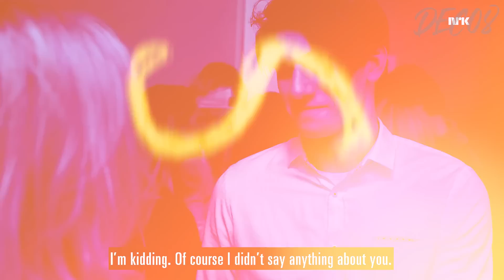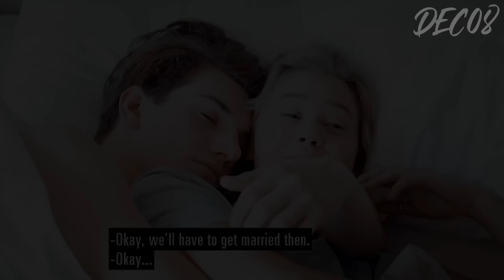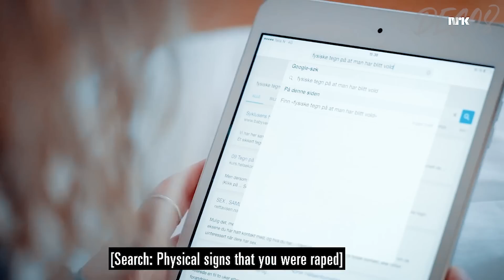Noora and William |PART2 SKAM NORWAY ENG SUB | their story From hate to love |Norwegian School DRAMA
DRAMA TITLE: SKAM  [ Original  NORWAY version DRAMA]

Main Actor:
Josefine Frida Pettersen - Noora Amalie Sætre
Thomas Hayes - William Magnusson
Ulrikke Falch - Vilde Hellerud Lien